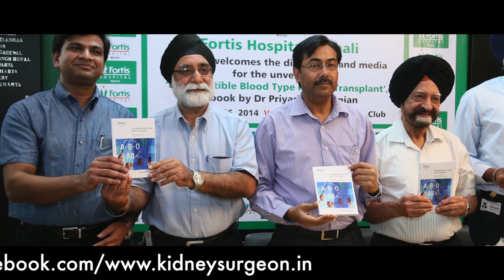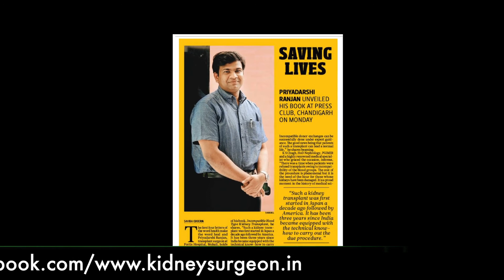Kidney Transplant recipient Vikas Vashishtha talks about Dr. Priyadarshi Ranjan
Dr. Priyadarshi Ranan is the Director of The Comprehensive Kidney Transplant Center at Fortis Hospital, Mohali, Punjab. He is the best Kidney Transplant Surgeon in North India.If you or any of your loved one is facing Kidney rated problems, immediately connect to Dr. Priyadarshi Ranjan.